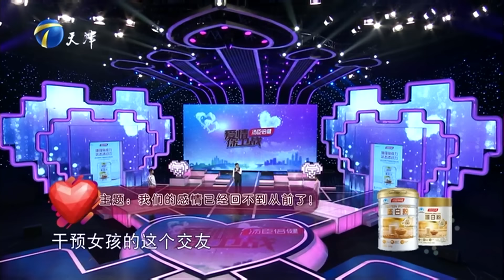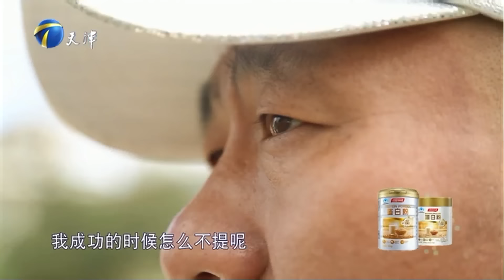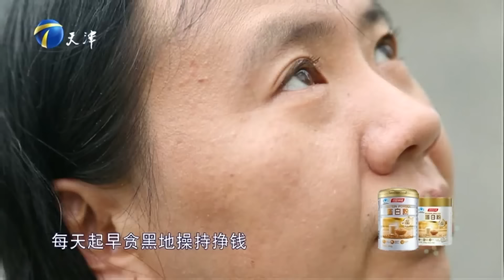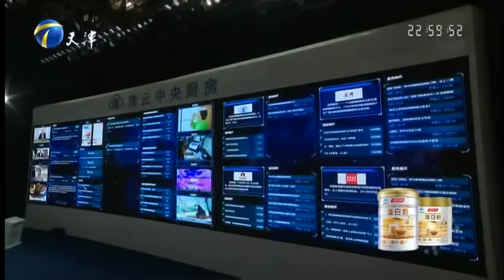《爱情保卫战》20201201 坐拥十几个前任终战败 女友声泪控诉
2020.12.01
《爱情保卫战》每周三四五更新，狗血爱情、婚姻琐碎、情感纠纷尽在此，解答你的情感困惑。